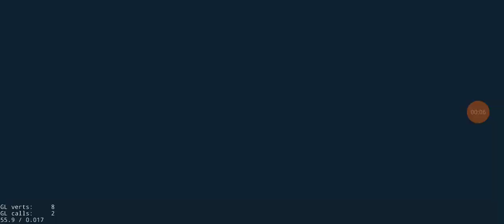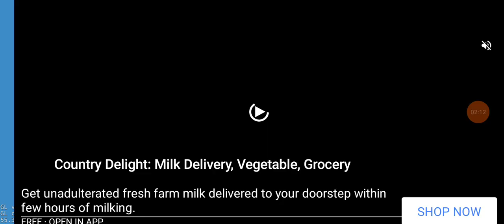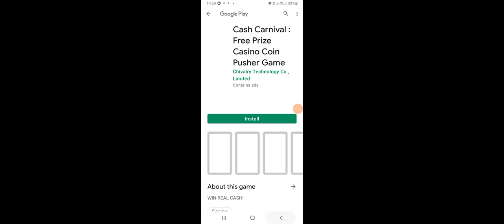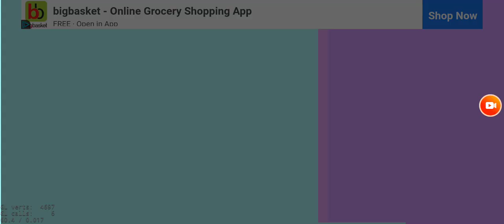17 July 2021